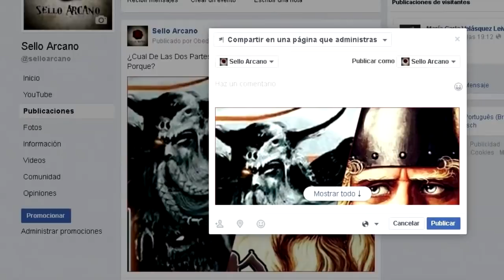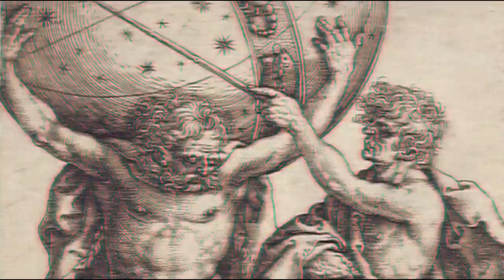El MITO de ATLAS, el titán CONDENADO | MITOLOGÍA GRIEGA | Sello Arcano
¡El titán condenado!

En la mitología griega Atlas se unió a sus hermanos titanes durante la titanomaquia, es decir, la guerra entre titanes y dioses. Al ganar los dioses, Zeus emitió juicios a los Titanes, entre los que se encontraba la condena de Atlas.

La condena de Atlas consistía en que éste cargaría a Urano por la eternidad, y a su vez, a la tierra misma.

Atlas participó en varios mitos, entre los más conocidos están: El de Hércules, donde fue engañado para cosechar las manzanas doradas del jardín de las Hésperides; y el de Perseo, mismo que convirtió al titan en piedra con la cabeza de la gorgona Medusa.